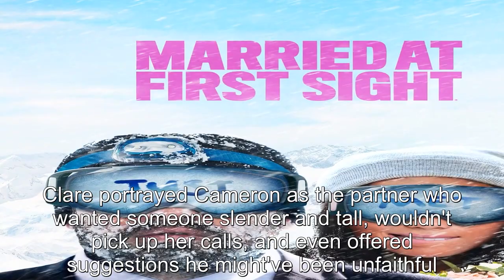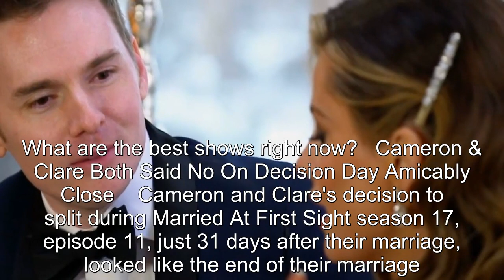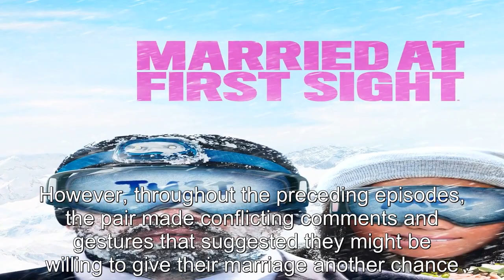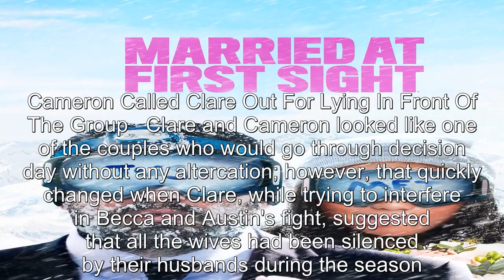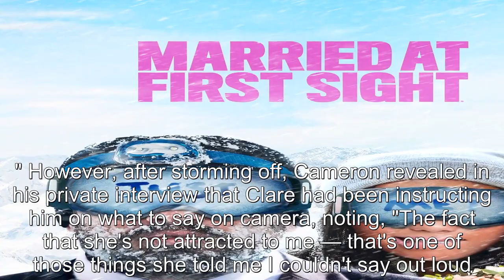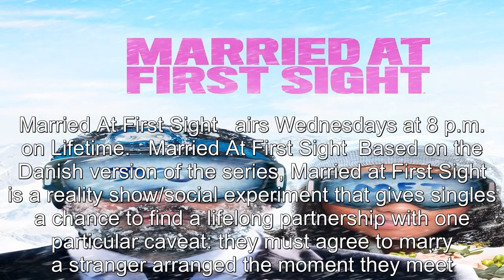Married At First Sight's Cameron Frazer Exposed Clare Kerr's Lies (What Has Clare Been Hiding?)